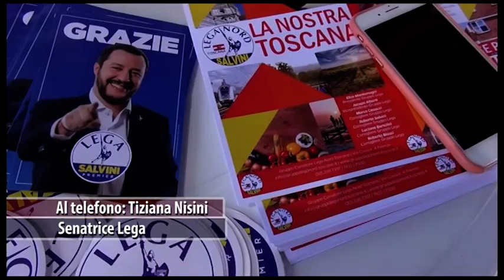Arezzo, la Lega diventa il primo partito. Nisini: "sceglieremo noi il nuovo candidato sindaco"